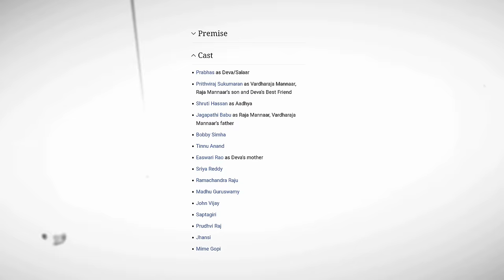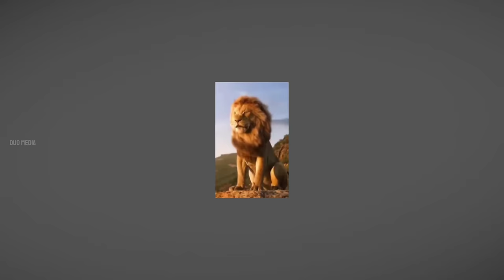SALAAR Trailer Hidden Details | KGF | Prashanth Neel | Prabhas | Prithviraj | Duo media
SALAAR Trailer Hidden Details |  KGF | Prashant Neel | Prabhas | Prithviraj | Duo media

Salaar: Part 1 – Ceasefire is an upcoming Indian Telugu-language epic action thriller film directed by Prashanth Neel and produced by Vijay Kiragandur. It stars Prabhas and Prithviraj Sukumaran in the lead roles, along with Shruti Haasan, Jagapathi Babu, Bobby Simha, Tinnu Anand, Easwari Rao, Sriya Reddy, and Ramachandra Raju.[6] Prabhas is reportedly portraying dual roles in this film.

Salaar Hidden Details
Salaar Kgf universe
salar trailer
salaar malayalam trailer
salaar hindi trailer
Kgf cinematic universe
Salaar trailer hidden details
Salaar trailer breakdown